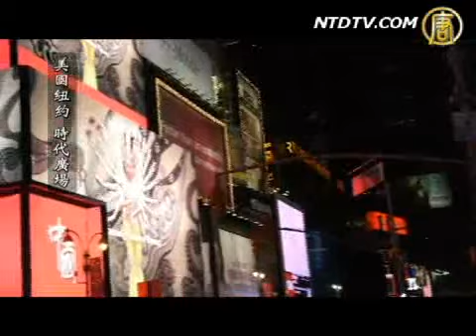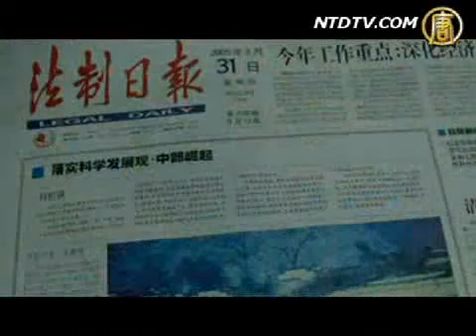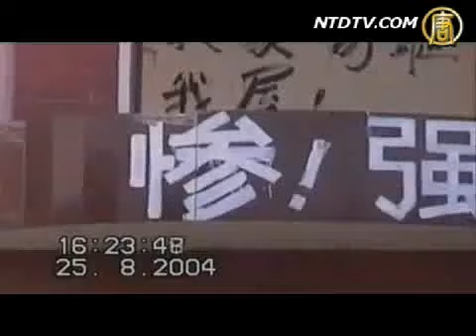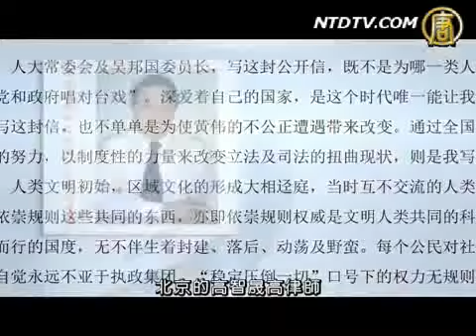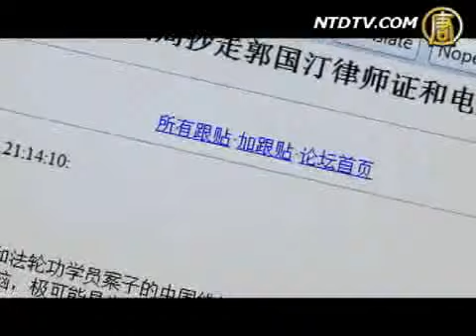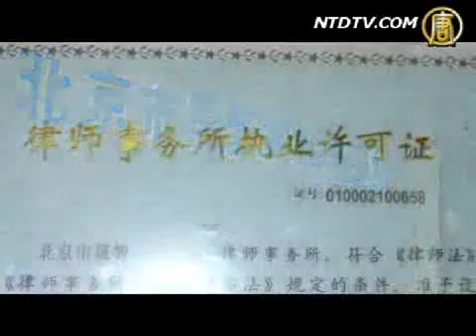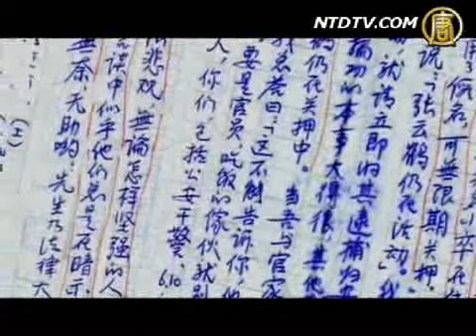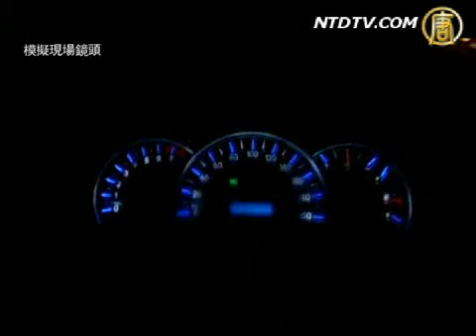【世事關心特輯】中國的良心─高智晟（上）